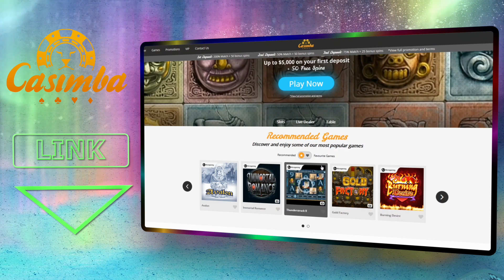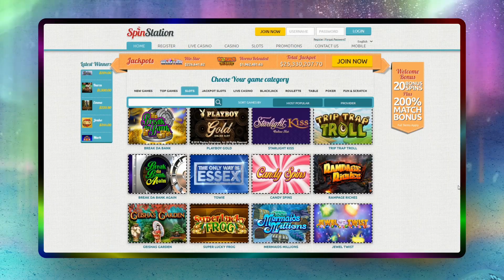Best Online Casino for Canadian Players in 2020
Best Online Casino for Canadian Players in 2018
Bonus No deposit!

$10 FREE no deposit required + 200% bonus up to $200 + 20 zero wager spins

7 € gratuit sans dépôt + 200 % de bonus jusqu'à 1000 €